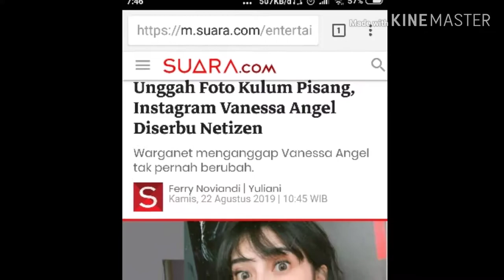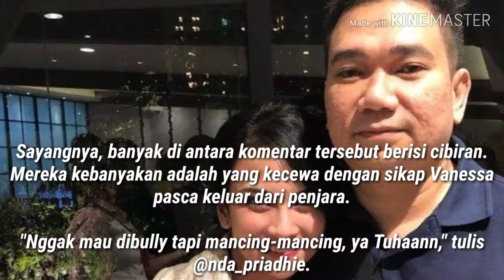Unggah Foto makan Pisang, Instagram Vanessa Angel Diserbu Netizen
Warganet menganggap Vanessa Angel tak pernah berubah.

Setelah bebas dari penjara karena kasus prostitusi, Vanessa Angel hampir tak terlihat di layar kaca.

Baru-baru ini misalnya, sorotan kembali dituai pelantun "Indah Cintaku" itu.

Hal itu lantaran Vanessa Angel mengunggah foto sedang mengulum pisang. "Mau upload foto makan pisang tapi takut ,"tulis Vanessa Angel sebagai keterangan fotonya di Instagram.

Sepintas, tak ada masalah berarti dengan foto yang diunggahnya. Namun, foto tersebut langsung dihujani banyak komentar dari warganet. Terpantau dari Suara.com, Kamis (22/8/2019), komentar soal foto makan pisang Vanessa Angel mencapai lebih dari tiga ribu komentar.

Sayangnya, banyak di antara komentar tersebut berisi cibiran. Mereka kebanyakan adalah yang kecewa dengan sikap Vanessa pasca keluar dari penjara.

"Nggak mau dibully tapi mancing-mancing, ya Tuhaann," tulis @nda_priadhie.

"Kalau makan itu dikunyah bukan diemut.. hadeehhh..." komentar pemilik akun @mohamad_naseh_asmui

"Bahagianyaa si pisang," tulis akun @gellegel.

"Next upload lagi makan sosis mbak," timpal akun @saulhudson94.

Vanessa Angel kemudian membalasa salah satu komentar, "habis foto ini aku memang keselek bang, butuh perjuangan emang."